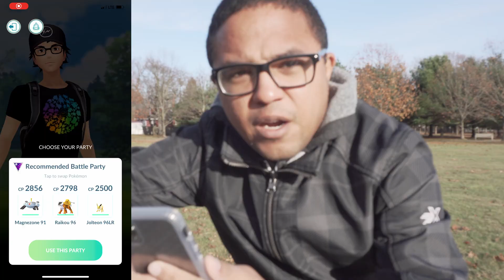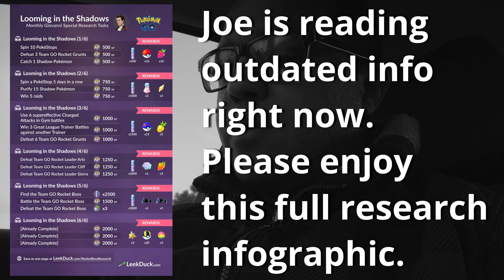HOW TO BEAT TEAM GO ROCKET LEADER CLIFF IN POKEMON GO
I caught up to Team GO Rocket Leader Cliff and challenged him to a Pokémon battle!

In order to hunt down Cliff, I had to battle 6 GO Rocket Grunts in order to collect mysterious components to assemble a Rocket Radar to find where Cliff was hiding out! Follow me as I take on Team GO Rocket once again and send them blasting off!

Also, could that Shadow Porygon have perfect IVs once it’s purified?

Team for Fighting Cliff:

REMEMBER TO MAX AS MUCH AS YOU CAN!
Lucario | Fast Move: Counter, Charge Move: Shadow Ball
Regice | Fast Move: Lock On, Charge Move: Focus Blast
Swampert | Fast Move: Mudshot, Charge Move: Hydro Cannon

Counters for Cliff’s Pokémon I faced:

For Meowth: Single or double move Lucario with Close Combat or Regice with Focus Blast.

For Snorlax: Regice with Focus Blast or Lucario with Close Combat

For Tyranitar: Swampert with Hydro Cannon

GEAR
Camera: Sony a6300
Microphone: Rode VideoMicro
Phone: iPhone XS Max
Tripod: Joby Gorillapod
Drone: DJI Spark
Watch: Apple Watch Series 4
Portable Battery: Aukey 30000mAh Portable Battery
Editing Software: DaVinci Resolve
Streaming Software: Streamlabs OBS

MUSIC